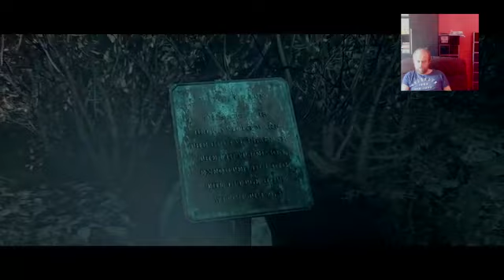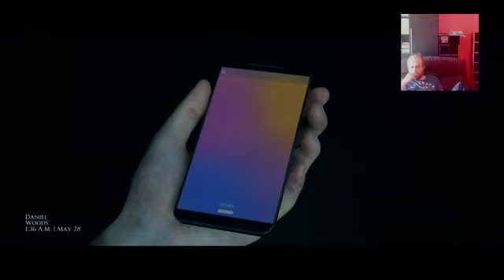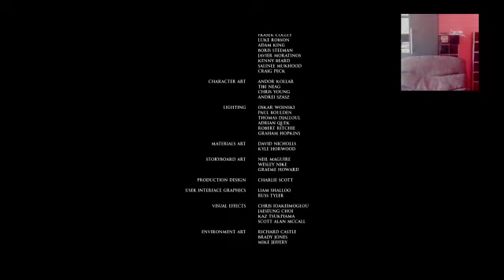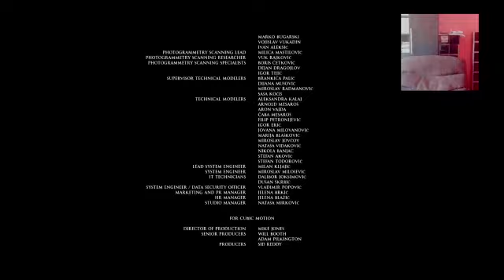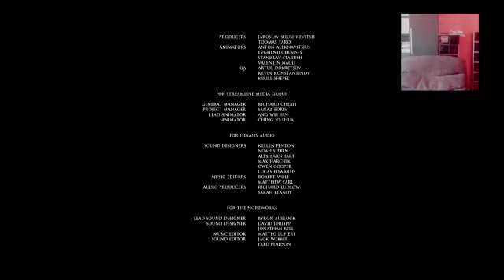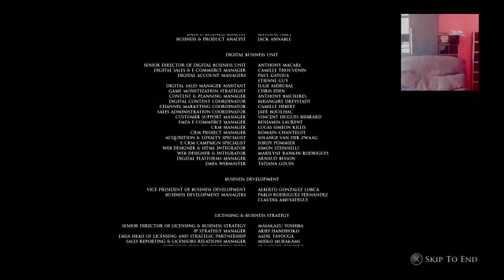Little Hope - Movie Night - Walkthrough - Final Part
Final Part.

This walkthrough is get the Coven Of Witches (Complete Movie Night)

Little Hope follows five main protagonists, who during their bus trip in the streets of New England, get into an accident and were isolated in an abandoned and mysterious town Little Hope, and all five can be controlled. The playable characters are four students and their professor.

Here is the playlist, for different type of walkthroughs to get the trophies: